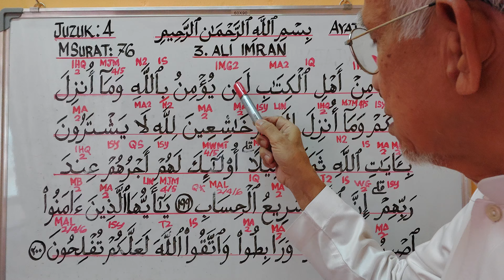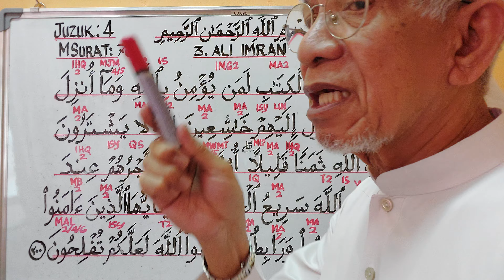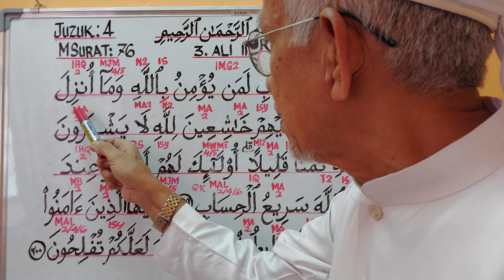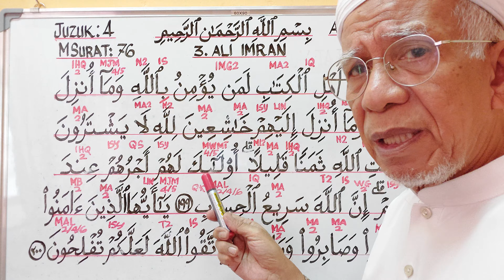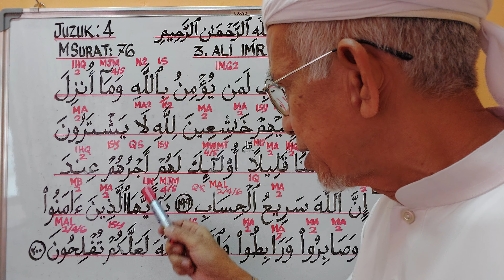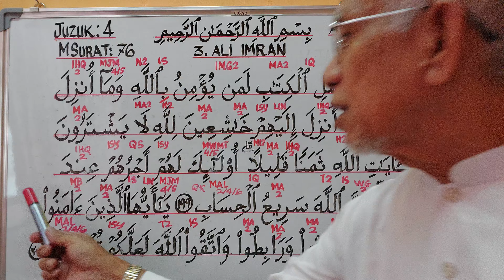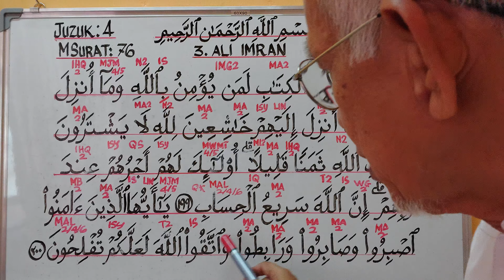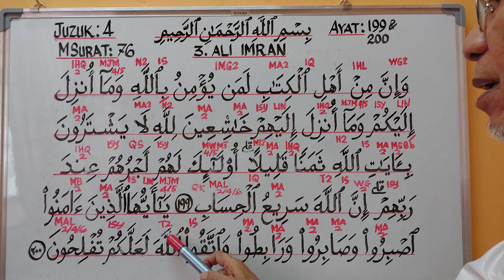Ayat 199 & 200, Surah 3 Ali Imran, Juzuk 4. Belajar Baca Al Quran Bertajwid. ‎@syedzainudinalkhaerid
Akhir Surah Ali Imran. Siri ini mengajar kita membaca  ayat 199 dan 200, Surah 3. Ali Imran, Juzuk yang ke 4. Berserta penjelasan tentang hukum tajwid yang terdapat di setiap sukukata, kalimah dan antara kalimah dengan kalimah yang terdapat dalam ayat tersebut. ‎@syedzainudinalkhaerid